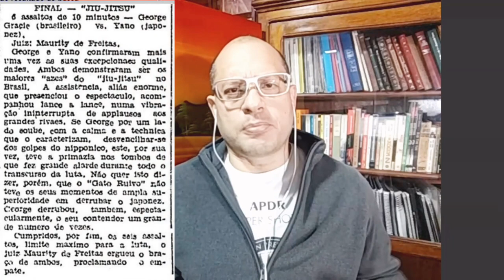Cap 7 - Os cinco irmãos Gracie - Uma aventura pelo Jiu-Jitsu